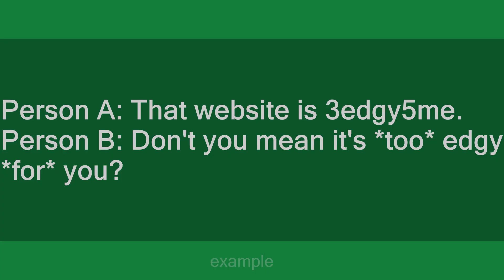3edgy5me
Slang flashcards: